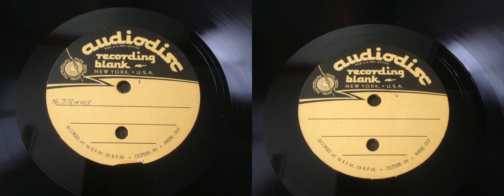Norma B Stringer disc 1-Unknown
Norma B Stringer disc 1-Unknown. This recording contains both sides. This disc is part of a set of two. "Norma B Stringer, April 1951" was written on the inside of the record album these discs were found in. Audiodisc home recording acetate.